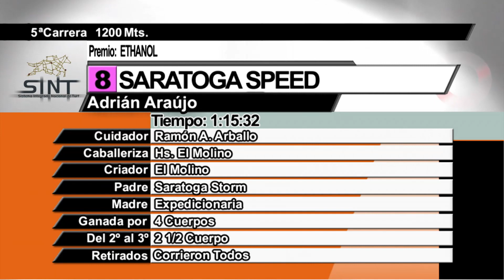25/05/2019 – Hipodromo Paysandu – Carr 5 – ETHANOL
Carrera 5 realizada el dia 25/05/2019 por el premio  ETHANOL en el Hipodromo Paysandu